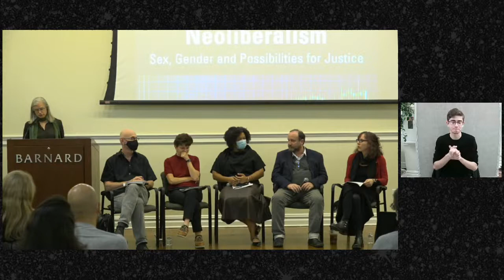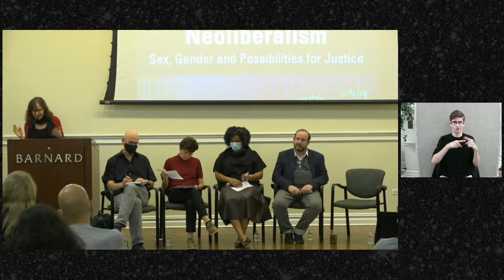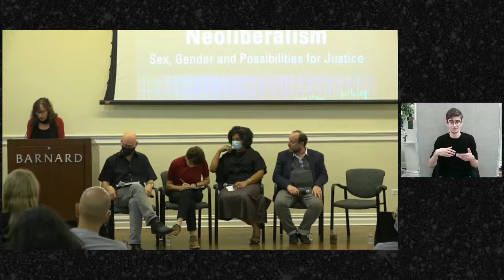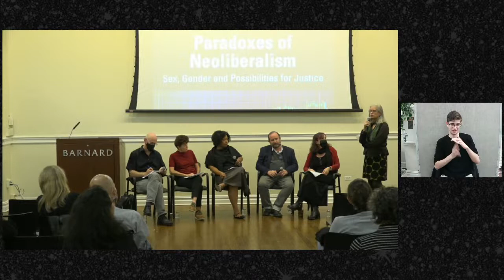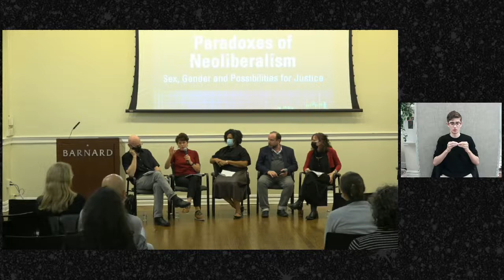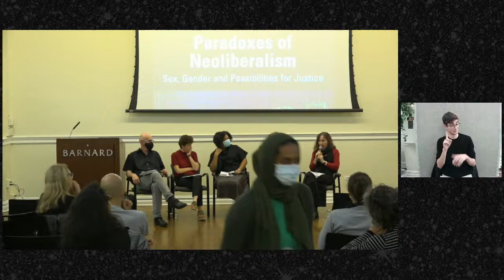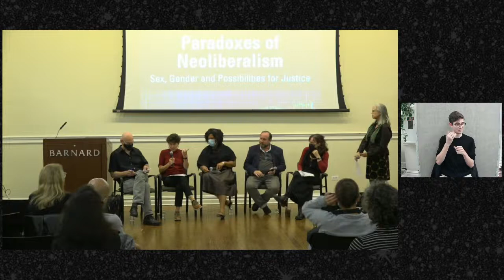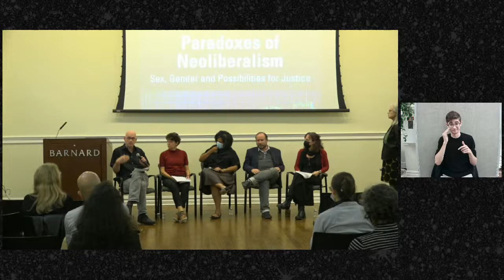Paradoxes of Neoliberalism: Sex, Gender, and Possibilities for Justice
Book launch with co-editors Janet Jakobsen and Elizabeth Bernstein
and contributors Ana Amuchástegui, Kerwin Kaye, Tami Navarro,
and Mario Pecheny

From the rise of far-right regimes to the tumult of the COVID-19 pandemic, recent years have brought global upheaval as well as the sedimentation of longstanding social inequalities. Analyzing the complexities of the current political moment in different geographic regions, Paradoxes of Neoliberalism: Sex, Gender, and Possibilities for Justice (2021), a new book co-edited by Janet Jakobsen (Claire Tow Professor of Women’s, Gender, and Sexuality Studies, Barnard College, and Co-Director of BCRW) and Elizabeth Bernstein (Professor of Women’s, Gender, and Sexuality Studies and Sociology, Barnard College) addresses the paradoxical persistence of neoliberal policies and practices, in order to ground the pursuit of a more just world.

Engaging theories of decoloniality, racial capitalism, queer materialism, and social reproduction, this book demonstrates the centrality of sexual politics to neoliberalism, including both social relations and statecraft. Drawing on ethnographic case studies, the authors show that gender and sexuality may be the site for policies like those pertaining to sex trafficking, which bundle together economics and changes to the structure of the state. In other instances, sexual politics are crucial components of policies on issues ranging from the growth of financial services to migration.

Tracing the role of sexual politics across different localities and through different political domains, this book delineates the paradoxical assemblage that makes up contemporary neoliberal hegemony. In addition to exploring contemporary social relations of neoliberal governance, exploitation, domination, and exclusion, the authors also consider gender and sexuality as forces that have shaped myriad forms of community-based activism and resistance, including local efforts to pursue new forms of social change. By tracing neoliberal paradoxes across global sites, the book delineates the multiple dimensions of economic and cultural restructuring that have characterized neoliberal regimes and emergent activist responses to them.

This innovative analysis of the relationship between gender justice and political economy will appeal to: interdisciplinary scholars in social and cultural studies; legal and political theorists; and the wide range of readers who are concerned with contemporary questions of social justice.